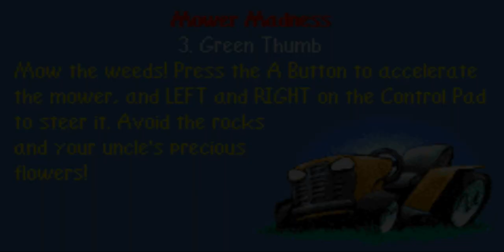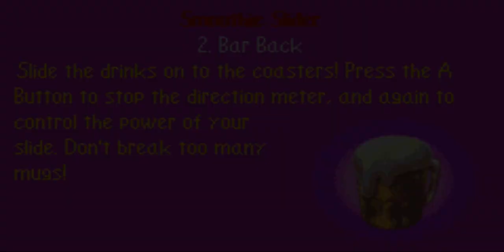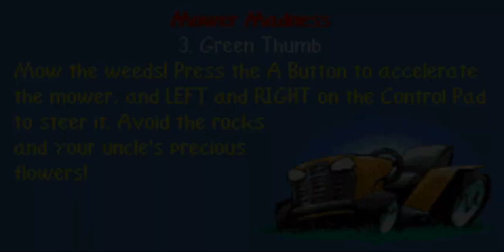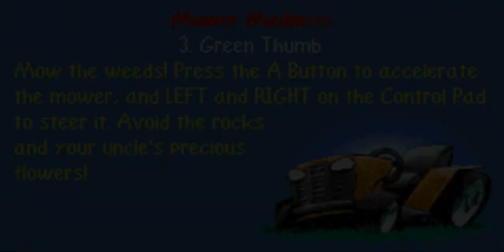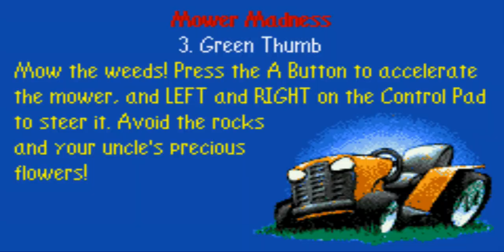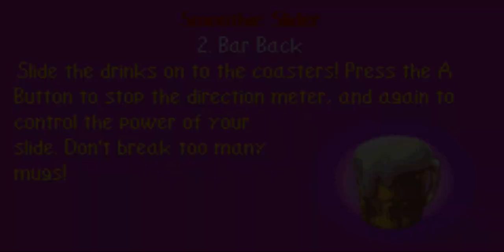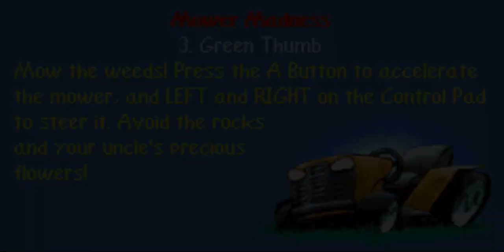3rd Chapter - Moving Into The Villa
Hello Sharkies, this week's new events were cool. I love this game that I never get tired of playing. Good game Sharkies !